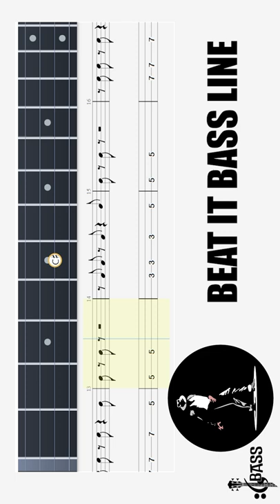Beginner bass guitar lesson beat it michael jackson By @ChamisBass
beat it bass,
beat it bass cover,
beat it bass boosted,
beat it bass tutorial,
beat it bass lesson,
beat it bass only,
beat it bass cover with tabs,
beat it bass solo,
beat it bass tab standard tuning,
beat it bass rocksmith,
beat it like a bass in my trunk,
beat it drum and bass,
beat and bass songs,
beat and bass,
michael jackson beat it remix bass boosted,
michael jackson beat it bass boosted slowed,
beat it bass cover tutorial
beat it michael jackson bass,
beat it michael jackson bass boosted,
beat it michael jackson bass cover,
beat it michael jackson bass tutorial,
beat it michael jackson bass lesson,
beat it michael jackson bass remix,
beat it michael jackson bass line,
beat it michael jackson bass tab,
beat it bass boosted michael jackson you are not alone,